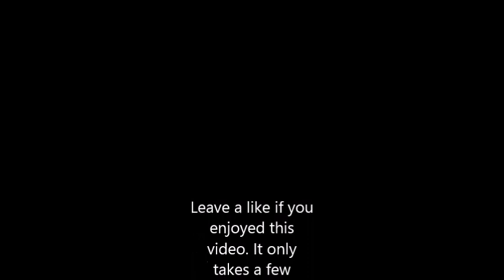Speed Art FNAF Bonnie! [Song By Groundbreaking]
Hey Guys! Here is a video of me doing some FNAF (Five Nights At Freddy's) fan art!  I Did The Outline Before Because I Didn't Come Up With The Speed Art Idea Till After.  IT HELPS :D
And let me know if I should do more! COMMENT

ALSO!

You Can Like Me On Facebook! https;//